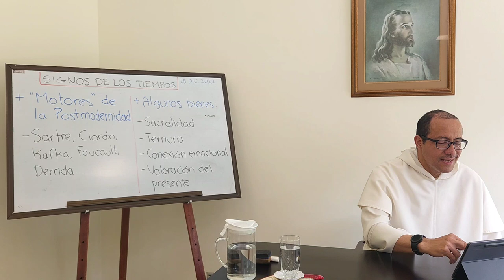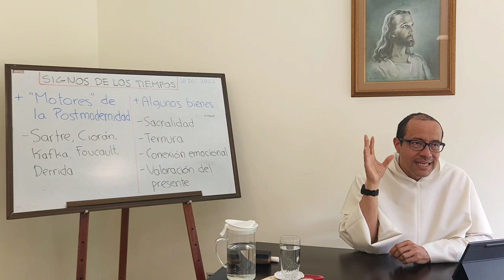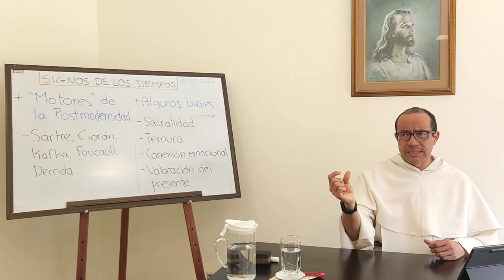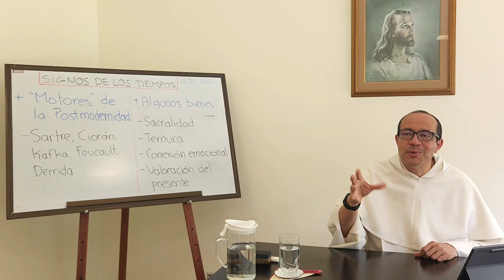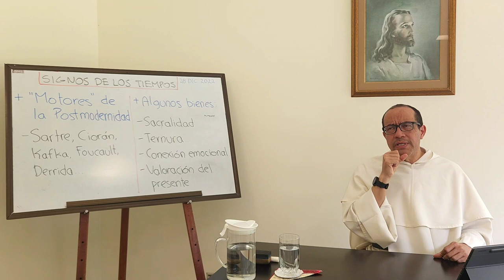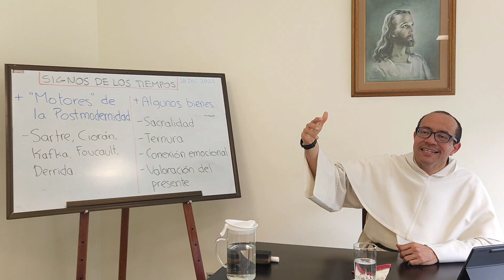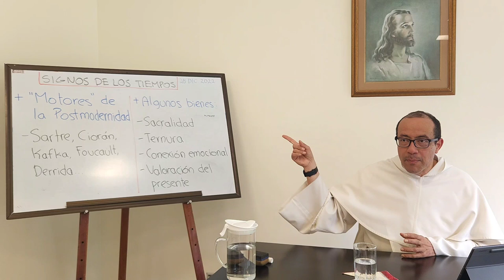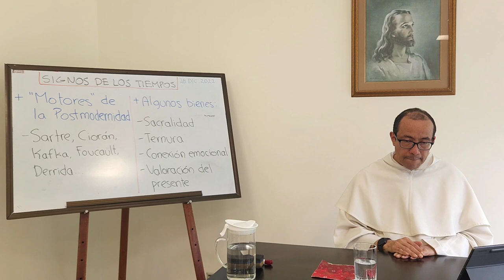Para comprender nuestro tiempo, 5 de 7: Post-Modernidad, 3a. parte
LA POSTMODERNIDAD, 3a. parte

Los "motores" de la Postmodernidad

- Un cambio en el liderazgo: de ir detrás de la verdad y delante del pueblo, a leer las tendencias en los deseos del pueblo para luego presentarse como encarnación y posibilidad de realización de esas tendencias.
- Por eso vemos un liderazgo claro en la Modernidad: hay autores y nombres que marcan el camino. La postmodernidad, en cambio, más que "capitanes" lo que tiene es "directores técnicos".
- Motores reconocibles de la postmodernidad:
 - La desilusión y vacío propios de la postguerra (años 50s del siglo XX).
 - El surgimiento de la filosofía existencialista, especialmente con Sartre.
 - El impacto de la tendencia "hippie" y de la Revolución del 68.
 - La popularización del consumo "recreativo" de drogas.
 - La trivialización de la sexualidad y por consiguiente de la afectividad, para lo cual ayudó mucho el mercado de la anticoncepción.
 - La concurrencia de varios movimientos artísticos y literarios, en especial, el nadaísmo, los escritos de Ciorán, Kafka.
 - Los análisis filosóficos y sociológicos de Michel de Foucault.
 - El tiempos más recientes el escepticismo deconstruccionista de Jacques Derrida.

Un balance de la postmodernidad

- De suyo, la postmodernidad contiene graves ingredientes de daño psicológico masivo:
 - Inestabilidad
 - Victimismo
 - Desconexión con la realidad a partir del subjetivismo moral
 - Soledad del individuo, que queda en libertad de hacer una vida sin sentido objetivo
 - Múltiples contradicciones internas
 - Avance acelerado hacia situaciones de frustración profunda sin el equipo mental y emocional para resistir tales situaciones.
 - Exceso de confianza en seres humanos tan frágiles e inestables como uno mismo.
- Hay elementos positivos:
 - Respeto y valoración de la "sacralidad" de la otra persona.
 - Lugar para la ternura.
 - Capacidad de conexión emocional
 - Valoración del momento presente: el aquí y ahora.